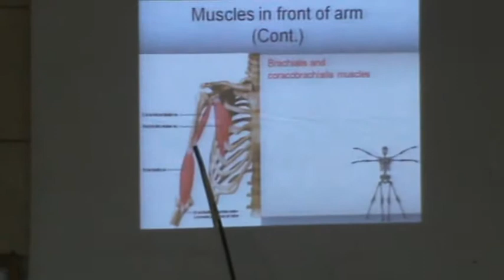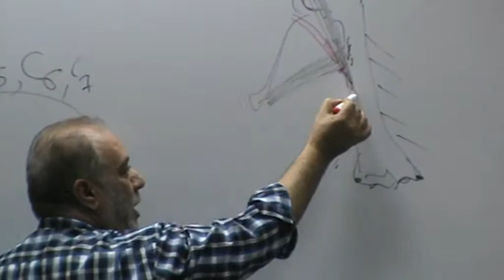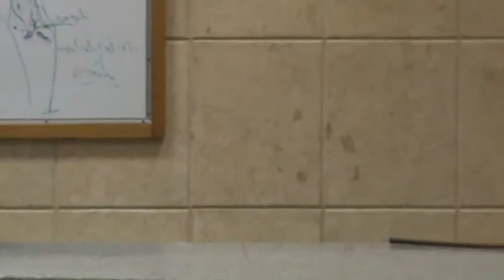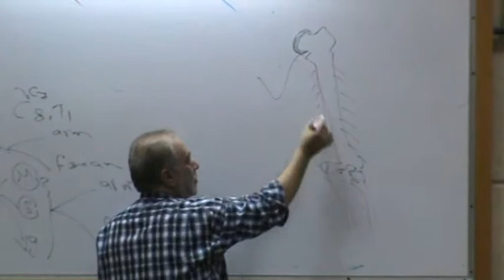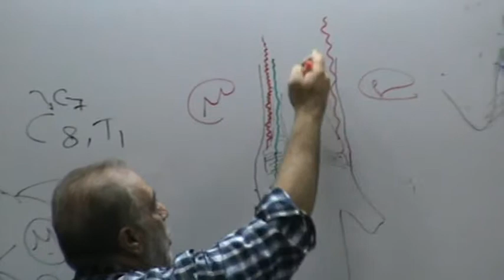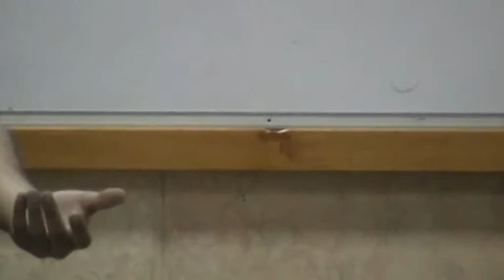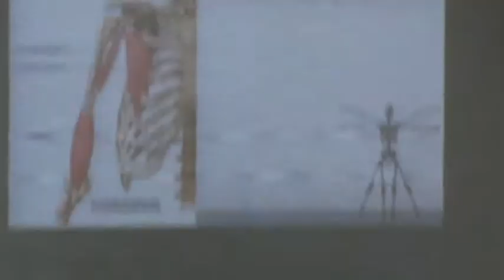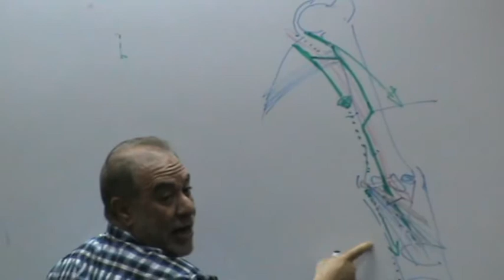3- Dr.Abdelrahman - 11 November 2015 (Coraco-Brachialis,Bracialis , Musculo-cutaneous,Ulnar Nerves)